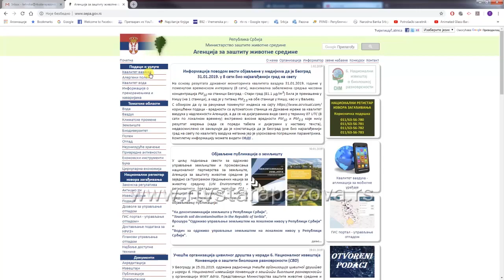Vazduh zimi više zagadjen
U zimskom periodu vazduh je zagađeniji u odnosu na leto, pre svega zbog loženja čvrstog goriva. Blizina autoputa i velikih saobraćajnica takođe doprinosi lošijem kvalitetu vazduha, ali merenja pokazuju da u Sremu pre svega zbog prisustva košave, vazduh nije lošeg kvaliteta.